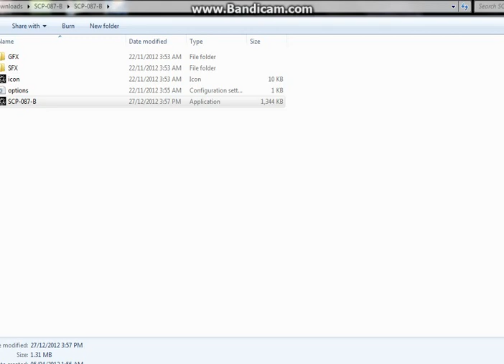Let's Play: SCP-087-B: Why ;-;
Hope you enjoy my pain xD